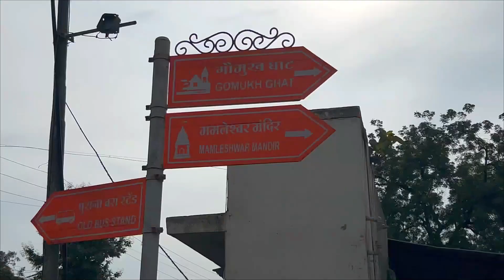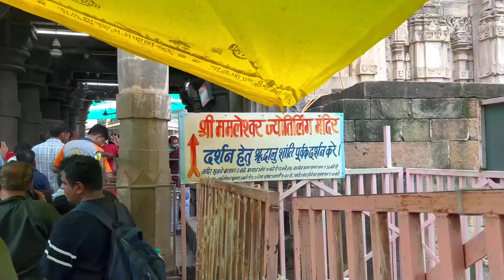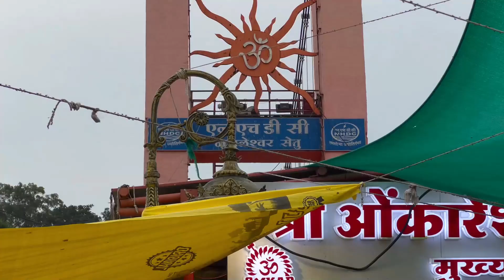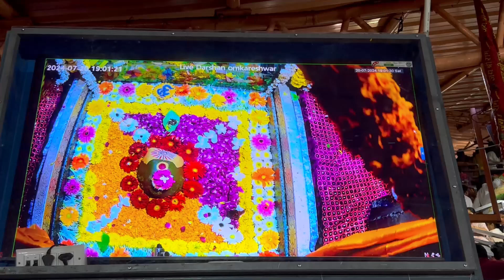श्री ओमकारेश्वर ज्योतिर्लिंग के दर्शन दुर्लभ 😍🤩🙏